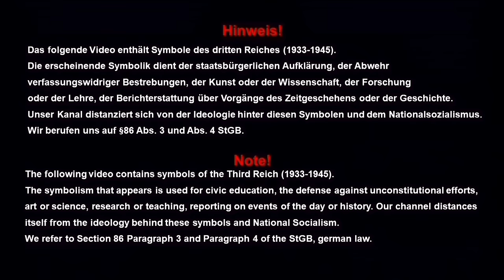Die 13.Waffen Gebirgs Division der SS „Handschar“ |Aufstellung, Einsatz und Kriegsverbrechen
Was dich in diesem Video erwartet:
Die 13. Waffen-Gebirgs-Division der SS „Handschar“ (kroatische Nr. 1.) war eine der Gebirgs-Divisionen der Waffen-SS während des Zweiten Weltkrieges. Die Division bestand aus Freiwilligen aus dem Unabhängigen Staat Kroatien, wurde in Bosnien rekrutiert und bei Mittenwald aufgestellt und ausgebildet. Der Name leitet sich vom Handschar, einem Krummdolch, ab.

-Hinweis-
Die Verwendung von Bildern und Videos in diesem Video unterliegt:
1. Dem US-amerikanischen Faire Use
2. Dem deutschen Urheberrechts-Diensteanbieter-Gesetz (UrhDaG)
3. Dem deutschen Zitatrecht § 51,63 UrhG

-Musik-
1. 'The Encounter' by Scott Buckley - released under CC-BY 4.0.

4. Stairway by Ansia Orchestra

-Animation-
Abonieren-Button